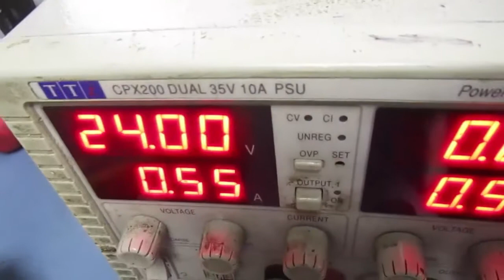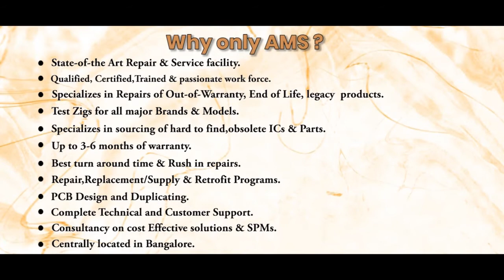Spellman CZE30PN2000X2819 Power Supply Repairs